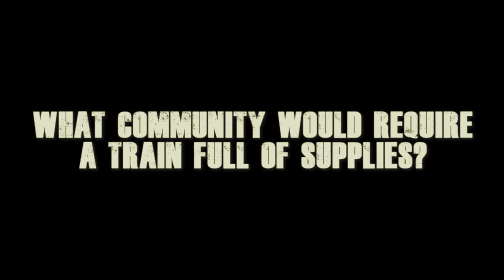The Walking Dead Season 11 (WARNING: SPOILERS!): Every Potential Hint Towards the C.R.M. (so far)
Here's a short compilation of scenes from season 11 that I believe are hints towards the C.R.M./ Civic Republic. Clips provided by TWD Scene.

I own no footage of course.